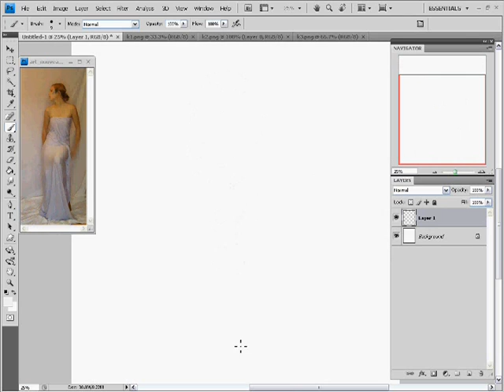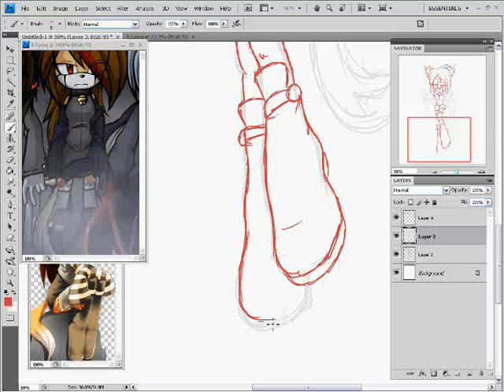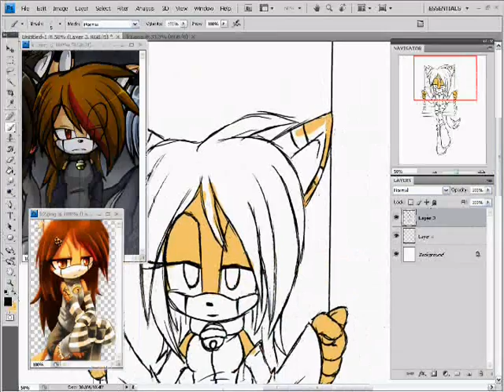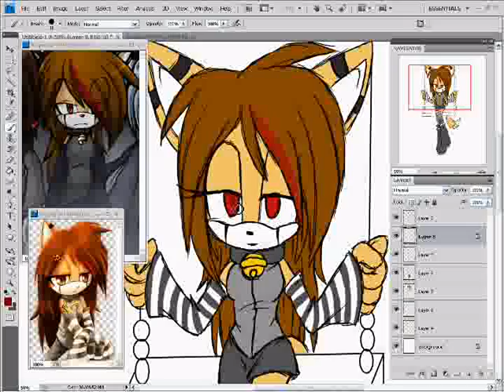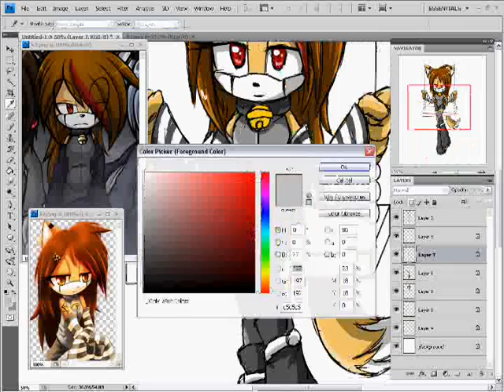Sketch trade: Kitty (2009)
Old art.

Tools used:
Adobe Photoshop CS4 extended
Wacom tablet
HyperCam

Art belongs to me
Please do not steal/alter/edit/recolor